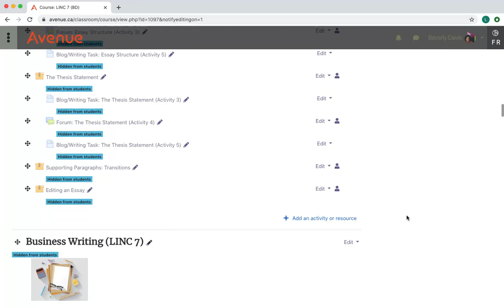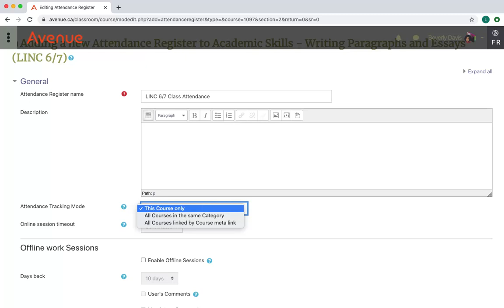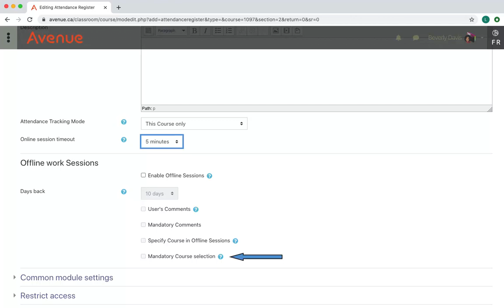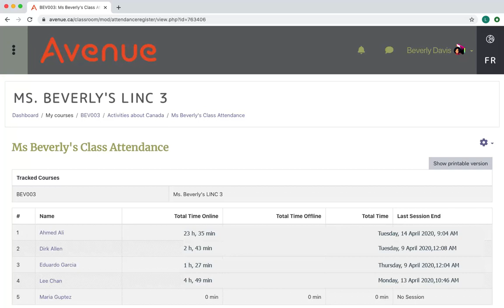Using the Attendance Register on Avenue.ca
This Moodle tutorial explains how Avenue teachers can check the time learners spend in a course using the Attendance Register.